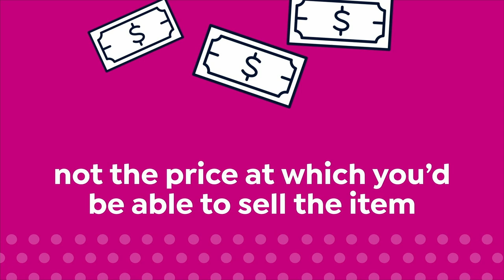HSN | Healthy You with Brett Chukerman 09.05.2023 - 04 PM